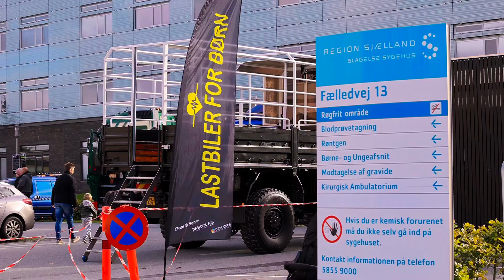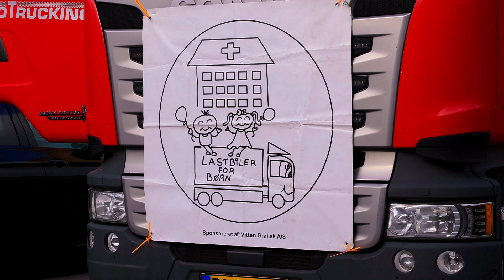Lastbiler for børn besøgte syge børn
Gruppen Lastbiler for børn kom denne lørdag til Slagelse, hvor de var til stor glæde børn, der er indlagt på Slagelse Sygehus.

Børnene fik mulighed for at komme op i førerhuset og (sammen med chaufføren) at køre med lastbilerne, der var ankommet med horn og lygter tændt.

Det er et kærkomment afbræk i hverdagen for børnene, der til dagligt mest har at gøre med læger og sygdom.

Du kan se video og fotos fra begivenheden her på siden.